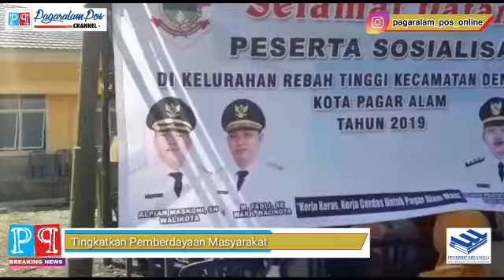KELURAHAN REBAH TINGGI GELAR SOSIALISASI